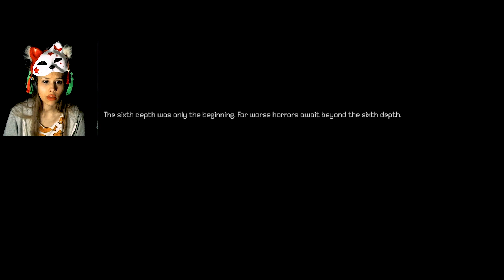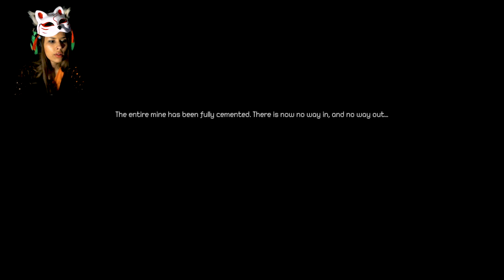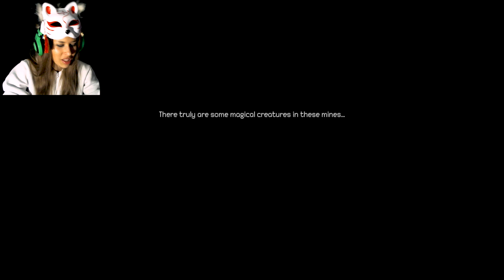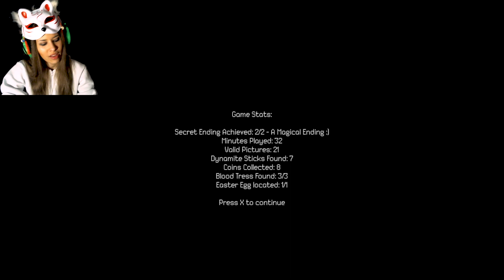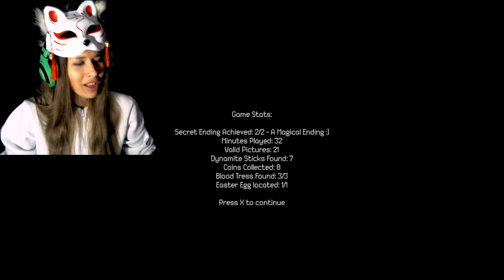ALL ENDINGS (INCLUDING SECRET ONES)!!! | Depth 6 (from the developer of Suite 776)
The first "sickened" ending was reached in the previous vid, so check it out if you are interested)) I hope you enjoyed the endings of this game, I had so much fun figuring out the mystery of the purple lavender mine) And also I loved how the easter egg is kind of similar to the one from Suite 776) What do you think about this game's endings??

Thanks for reading the description till the end! :3